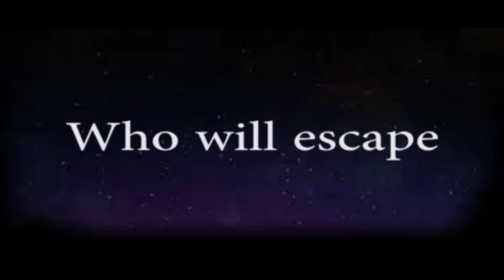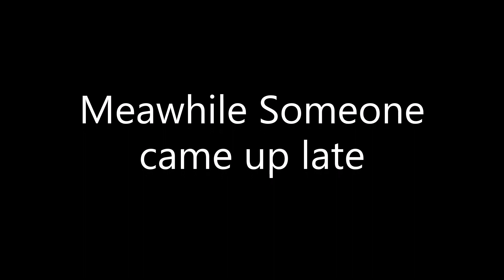Zombie Dinner ep 1 Escape The Night